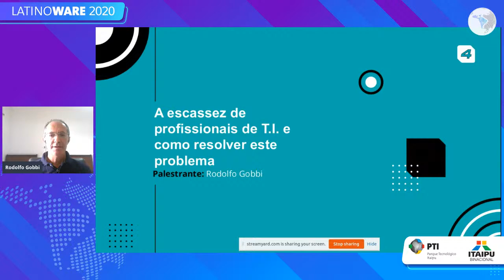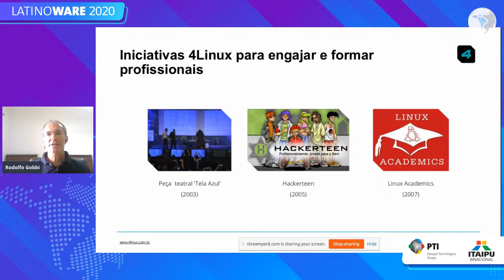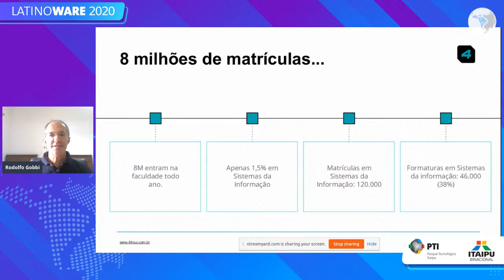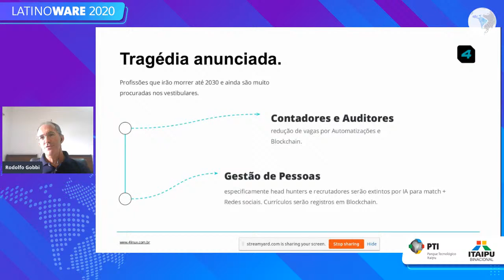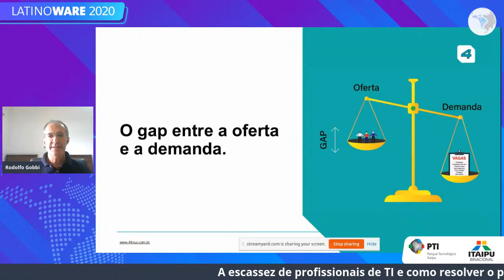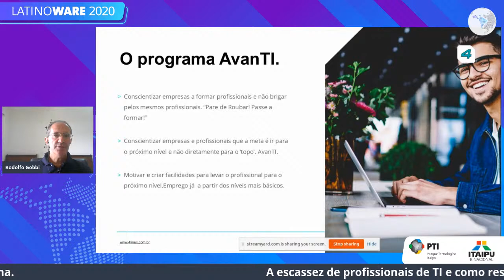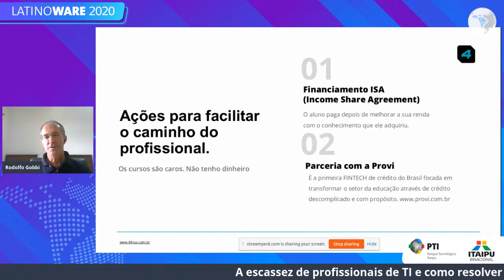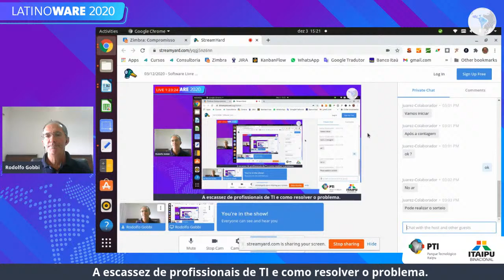A escassez de profissionais de TI e como resolver o problema. - Palco: Software Livre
Latinoware 2020
Palco: Software Livre
Data: 03/12/2020
Horário: 15:00 às 15:30

Título: A escassez de profissionais de TI e como resolver o problema.
""Está difícil encontrar e contratar bons profissionais de TI?A demanda por vagas de emprego de TI é maior do que a oferta por candidatos para estas vagas. As empresas acabam brigando pelos mesmos profissionais e isso acaba encarecendo dramaticamente os salários e até mesmo inviabilizando projetos. O problema é mundial e para piorar o cenário brasileiro, empresas americanas e europeias seduzem nossos profissionais com ótimos salários e uma melhor qualidade de vida. Como se não bastasse a falta de profissionais, a tecnologia evolui em uma velocidade assustadora e os profissionais ficam obsoletos rapidamente ou conhecem tecnologias obsoletas que não é o que as empresas estão procurando no momento. A solução é formar bons profissionais – com rapidez – para diminuir o gap entre a demanda e a oferta. Mas como fazer isso? Nesta palestra pretendo mostrar como a 4Linux e a Rankdone pretendem solucionar o problema.""

Palestrante(s):
Rodolfo Gobbi
""Sócio-Diretor da empresa 4linux. Foi fundador e presidente do LPIBrasil ( Linux Professional Institute- Chapter Brasil ).Trabalhou por 12 anos na Cyclades, uma das empresas pioneiras no uso de linux
 embarcado. Tem mais de 20 anos de experiência em gerência técnica , comercial e financeira.Graduado em Engenharia Eletrônica pela Universidade de São Paulo com especialização em Computação. Foi coordenador do livro “Guia Linux de Conectividade” . Em 2016, idealizou e lançou a start-up Rankdone, software especializado na seleção de profissionais – em processos seletivos - através de testes on-line.